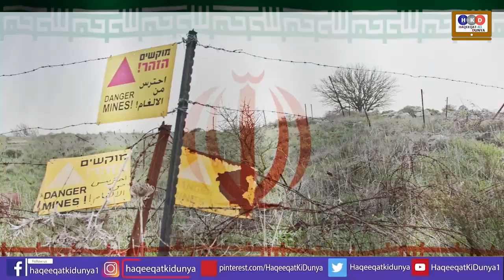Iran & Azerbaijan Faceoff & Iran's Making New Progress With Missile Detail